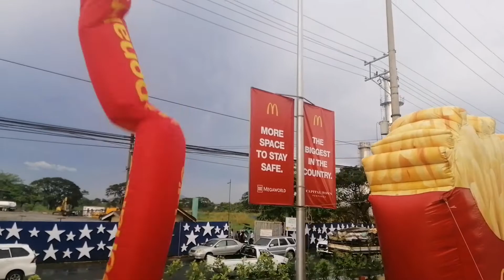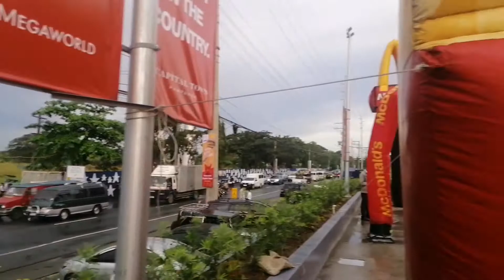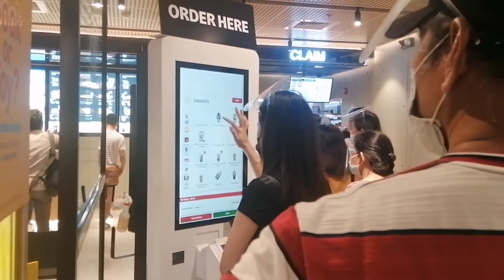Biggest Mcdonald in the Philippines